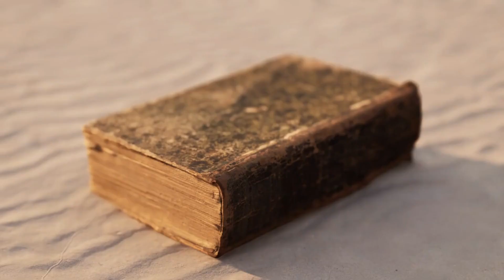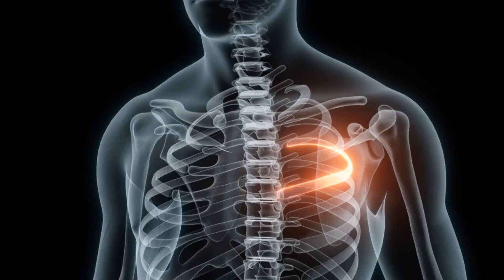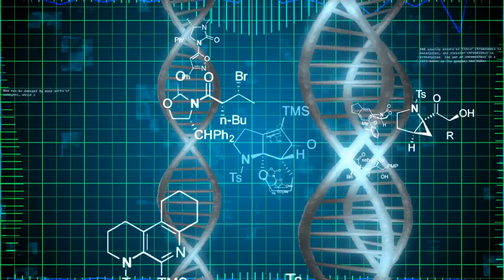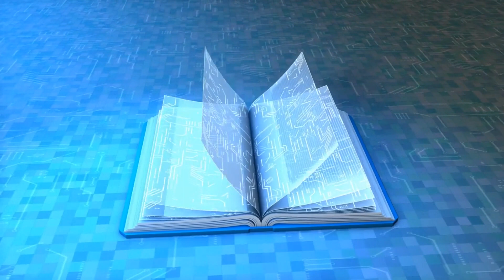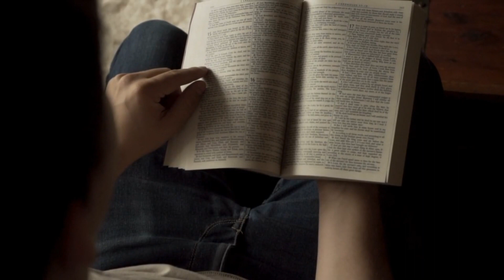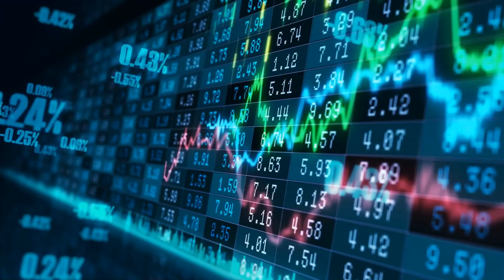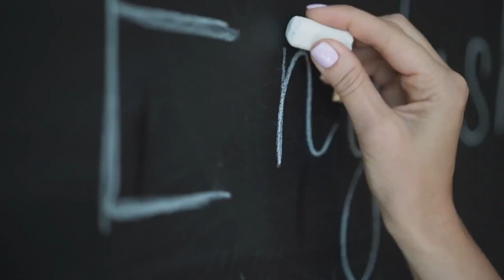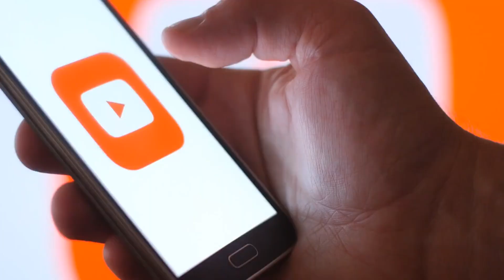Wer hat den ERSTEN MENSCHEN ERSCHAFFEN? Die WAHRHEIT über Adam und Eva!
Adam und Eva waren nach der biblischen Erzählung die ersten Menschen auf der Erde.

Doch wer waren Adam und Eva wirklich und wer hat sie erschaffen?

Es gibt die Vorstellungen, dass Adam und Eva von einer hochentwickelten außerirdischen Rasse erschaffen wurden oder dass sie Zeitreisende sind, die aus der fernen Zukunft in die Vergangenheit gereist sind.
Manche Menschen sind sogar davon überzeugt, dass Adam und Eva geheime Nachkommen haben, die heute noch leben.
Diese Nachkommen halten ihre wahre Abstammung verdeckt und verfügen über ein verborgenes Wissen über die Entstehung der Menschheit und das Universum.
Sie sind in allen wichtigen Bereichen der Gesellschaft vertreten und kontrollieren das Weltgeschehen.

In diesem Video werden wir dir unglaubliche und zum Teil unheimliche Theorien vorstellen, die dein Weltbild verändern werden...